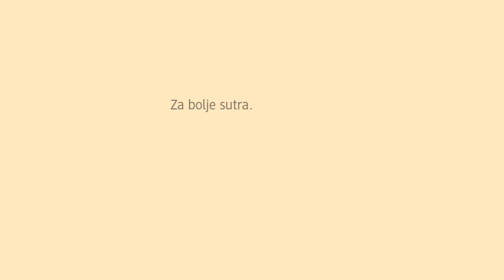{ZAJEDNO} Za bolje sutra - poziv za domaće proizvođače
Tražimo nove domaće proizvode!